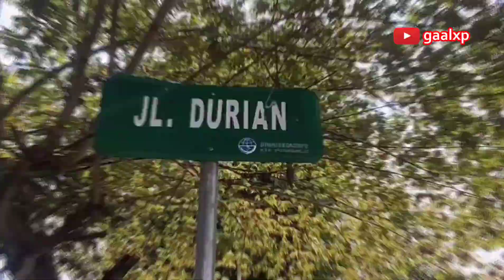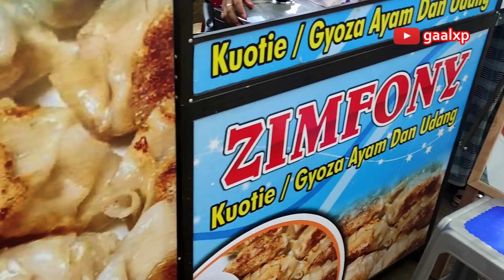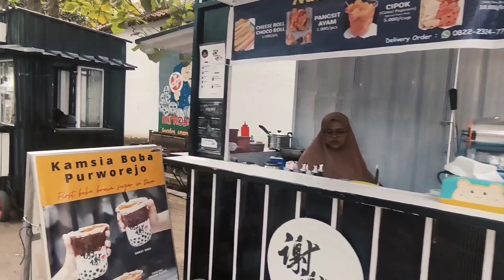Kutoarjo Street Food || Aneka Macam Jajanan Ada Disini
Kutoarjo Street Food berada di Jl. Durian, Kecamatan Kutoarjo, Kabpaten Purworejo. Aneka Macam Jajanan Ada Disini mulai dari yang digoreng, direbus sampai dibakar. Bagi warga Kutoarjo selakan dikunjungi tempat ini karena lokasinya yang strategis dan teduh.